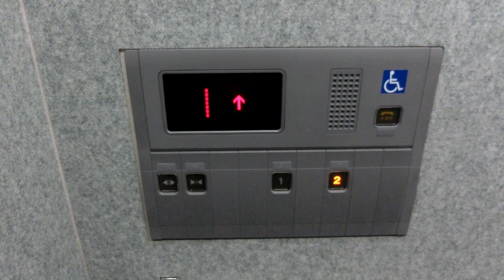福生市保健センターのエレベーター（東芝製）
－－説明－－－－－－－－－－－－－－－－－－－
東福生駅付近にある公共施設、福生市保健センターのエレベーターです。
おそらく後から設置されたものです。
－－諸元－－－－－－－－－－－－－－－－－－－
メーカー：東芝
機種：Newルミナス
用途：乗用
定員：11名
積載：750kg
アナウンス：○
駆動方式：油圧
停止階：1,2
設置数：1
車椅子操作盤：○
防犯カメラ：×
メンテナンス：東芝
設置年：不明

－－設置場所－－－－－－－－－－－－－－－－－
所在地：東京都福生市大字福生2125-3